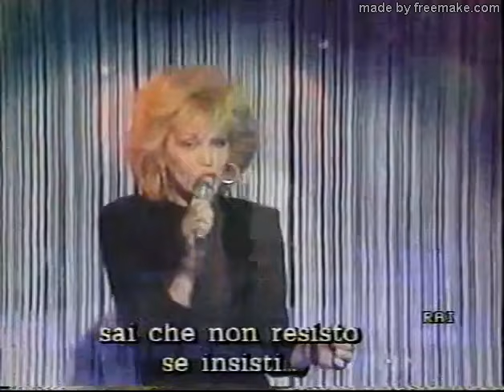Raffaella Carrà in Domenica in + cronaca diretta 1987